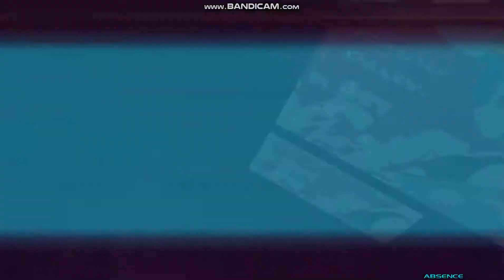[StepMania]Bookmaker (2D Version)[鬼17]